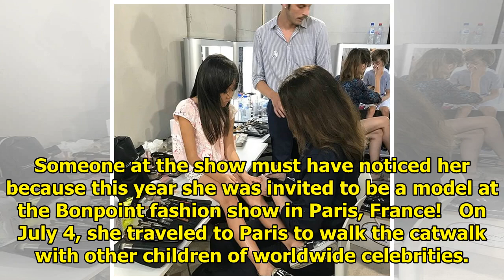The Return of Superman’s Choo Sarang Just Made Her Modelling Debut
Choo Sarang has grown up so much since her The Return of Superman days. She’s grown so much that she...